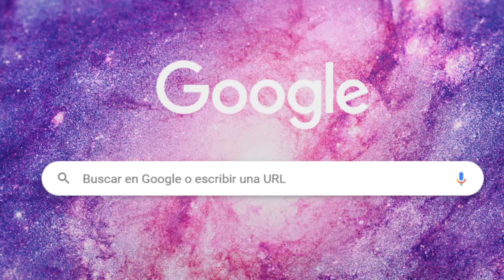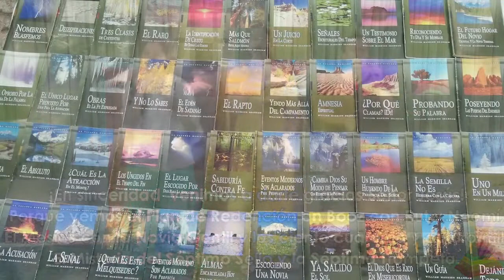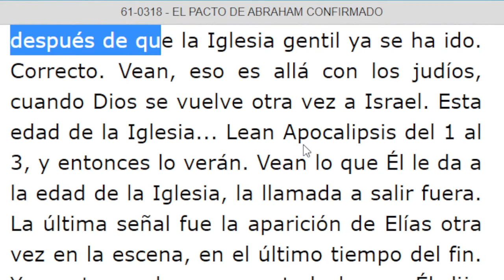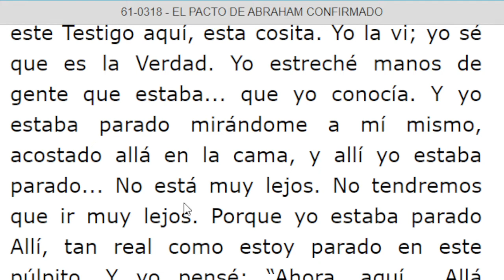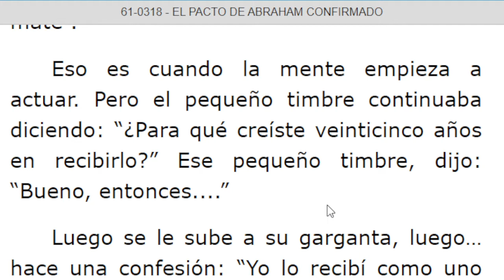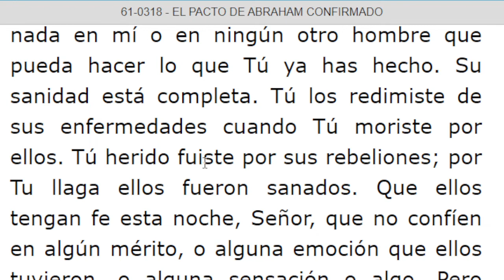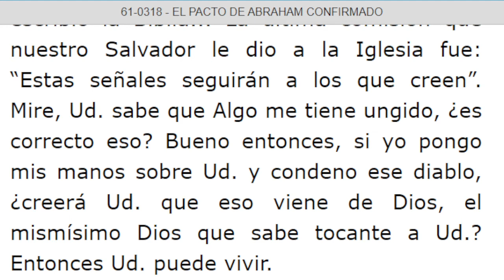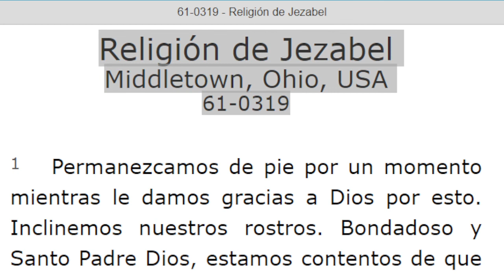LECTURA DE LOS MENSAJES DEL PROFETA !!ELIAS!! WILLIAN MARRION BRANHAM DESDE EL AÑO 1947 Hasta 1965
J e r e m i a s   50:
28. VOZ DE LOS QUE HUYEN  y ESCAPAN DE LA TIERRA  DE BABILONIA, PARA DAR EN SION LAS NUEVAS DE LA  RETRIBUCIÓN DE JEHOVÁ NUESTRO DIOS, DE LA VENGANZA DE SU TEMPLO.

=== INICIA: EL PACTO DE ABRAHAM CONFIRMADO - 61-0318... Párrafo: 08. TERMINA Párrafo: 84...